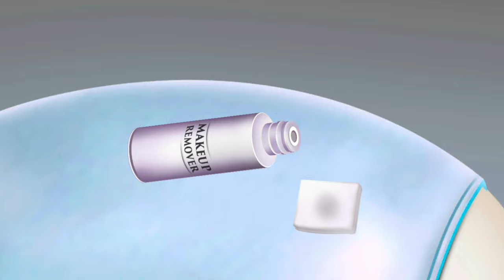ASMR Satisfying Juicy Pimple Extraction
Today animation is acne removal,this beautiful girl suffers from maskne (acne behind masks), she doesn't feel confident showing her face without mask. Let's squeeze her pimple dry.

Is makeup makeover🧫💄🪆🤡⚗ animation videos 👇🏻

Mens Fashion makeup🧫⚗🪆🤡 & makeover🧫⚗🪆🤡 beauty

DaDa ASMR
Rainbow ASMR
Smile Bam
Asmr 100
dsandoo
Meng's Stop Motion

pimple popping

blackhead extraction

satisfying pimple

pimples popping big pimple removal

satisfying

pimple popping videos

pimple blackhead popping

pimple popping blackheads

extractions

pimple popping tiktok videos

satisfying videos

pimple popping removal

pimple removal

pimple popping relaxing

popping big pimple removal

blackhead pimple

pimple popping blackheads and whiteheads

pimpple popping removal

extraction